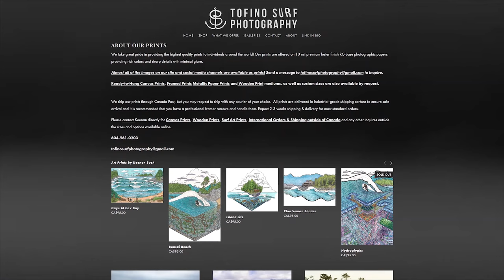SURFING EPIC TOFINO WEDGES AT PACIFIC SANDS, COX BAY CANADA (RAW POV)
Winter is in full swing up here in Tofino, Vancouver Island and across the pacific northwest. In between some of the biggest storms of the year there have been some mellower days of smaller but powerful swell that really lit up some of the local watering holes. This session we snuck a quick peek at the waves from @pacificsandstofino before paddling out to try to score some barrels and turns on the hollow sandbar out front. I tried turning down the in water audio on this video after hearing some of the feedback from you kind folks. Always appreciate your feedback and comments, what you liked, didn't like etc. Thank you so much for tuning in and for all of your support! So much more to come from recent sessions!

Help keep the froth alive by buying me a hot coffee or some cold surf wax:

-For more photos, videos, prints, art and content visit us @tofinosurfphotography on Instagram and Facebook, as well as

-Interested in advertising your products and services in our videos? ⬇✉
- Supported by @longbeachsurfshop, and O'neill Canada